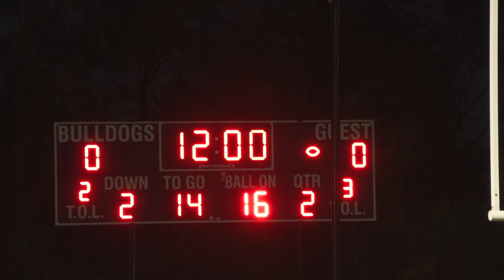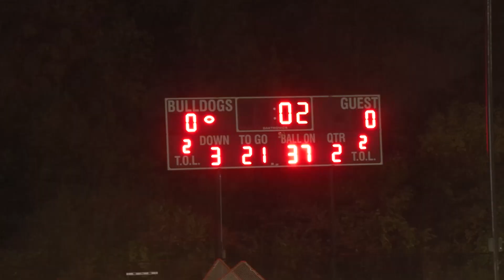Calvin vs. TriUnity - 10/13/23